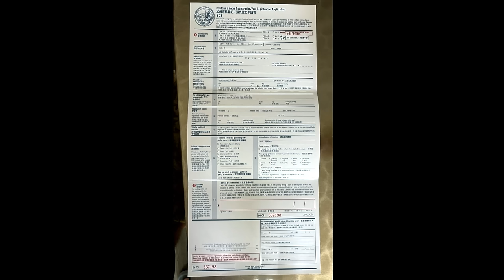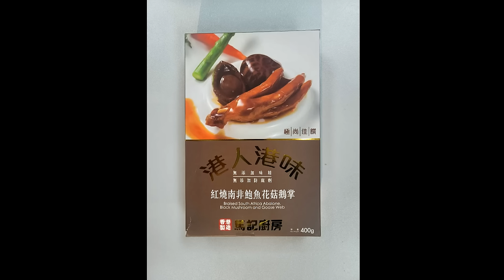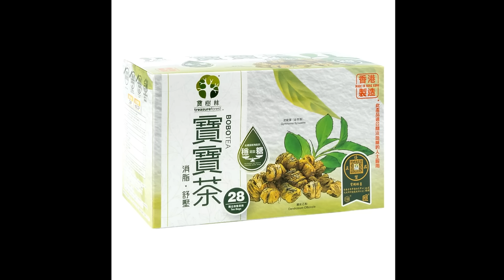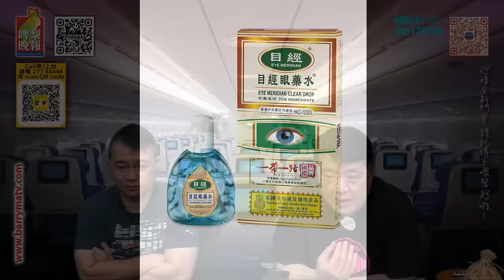啤梨頻道 20240924 P5 Harrods已故前老闆法耶茲遭指控性侵！英媒報稱逾20前職員發聲！/加州非法中国移民竟然都收到中英對照選民登記表！/印度女嬰天生擁14手！民眾爭睹「多臂女神化身」！